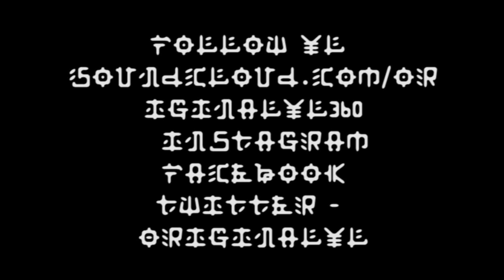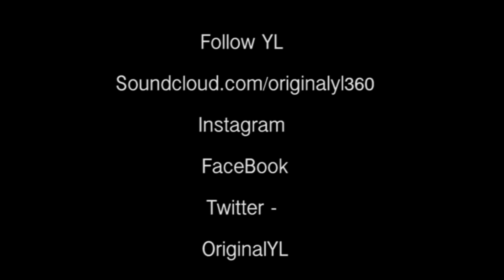7 Everytime Prod Y∆BUKIJOE